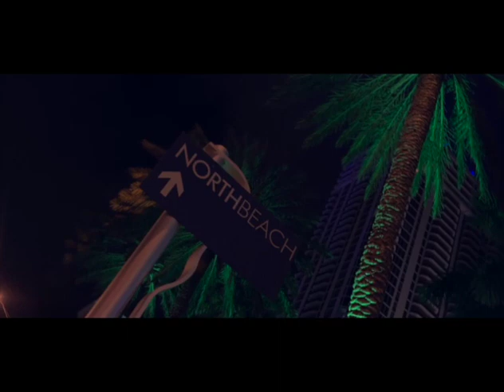( come around ) ft.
we still can blow if u want!